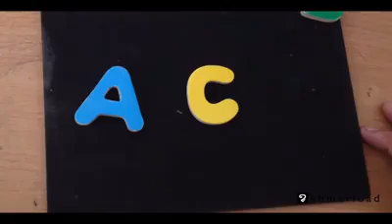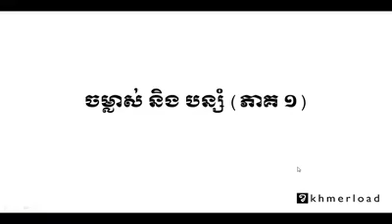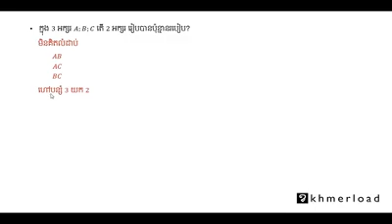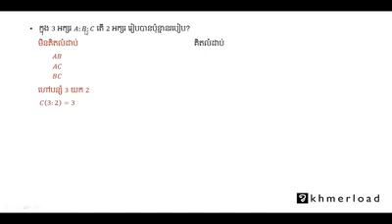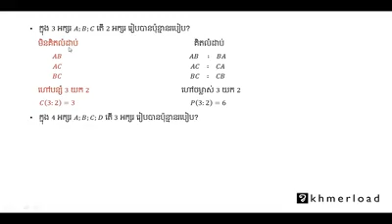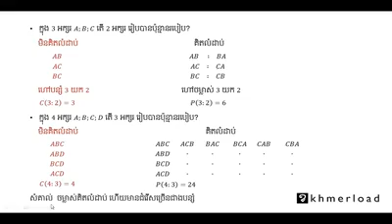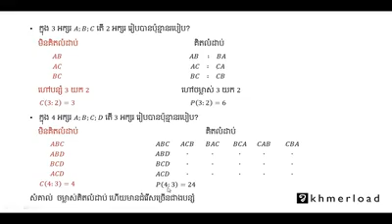គណិតវិទ្យា ចម្លាសនិងបន្សំ(ភាគ១)ដោយលោក អិន គឹមស្រ៊ុន - math chomlas and bonsom part1 by en kimsrun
physic
រូបវិទ្យា
គីមីវិទ្យា